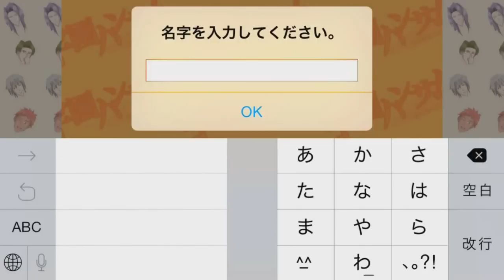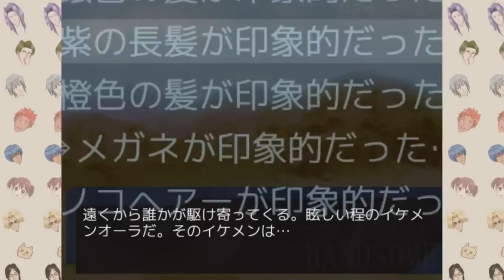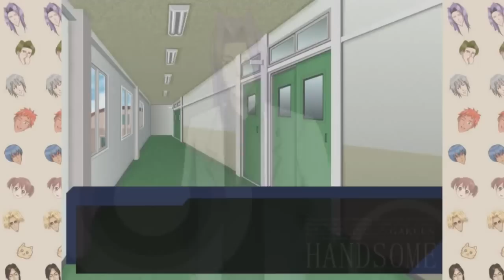【実況】伝説のBLゲーム『学園ハンサムRevolution』【Part1】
どっすー。
色々変わって帰ってきた最恐BLゲーを全力で楽しむ！
ニコニコでは生放送もするよ！！！↓
【ニコニコをメインに活動しています。コミュ入ってね！